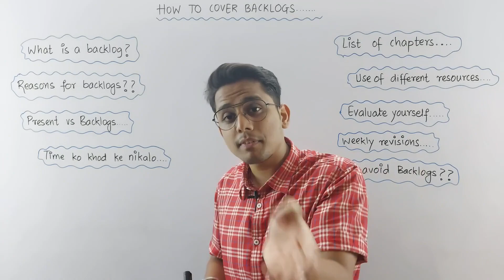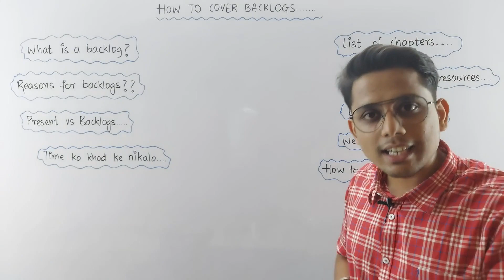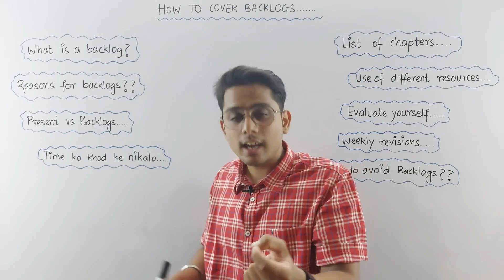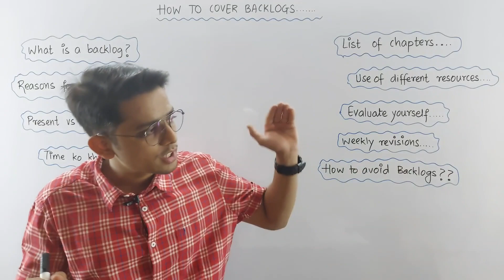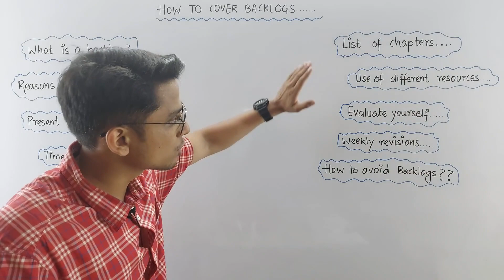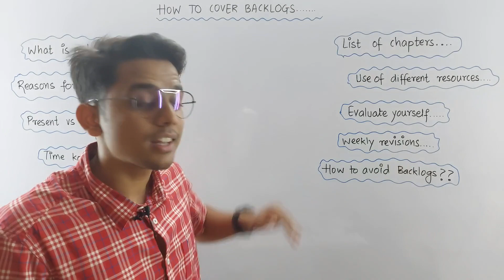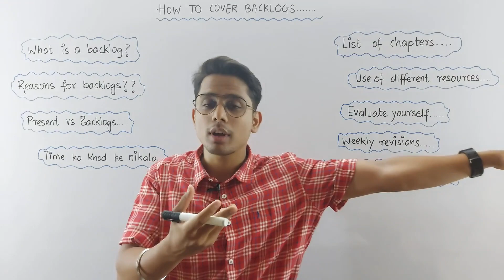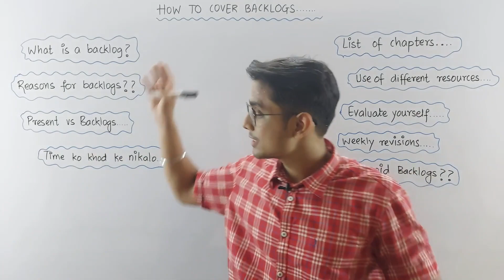How to Deal with Backlogs!!! | Best way to cover backlogs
In this video, you will see what is Backlogs and How to deal with Backlogs. This video will help you to know more about Backlogs. This video is basically for students of class 10, class 11 and class 12 .
Video is explained in Hindi to make sure that all the students in Maharashtra state will understand the video easily.